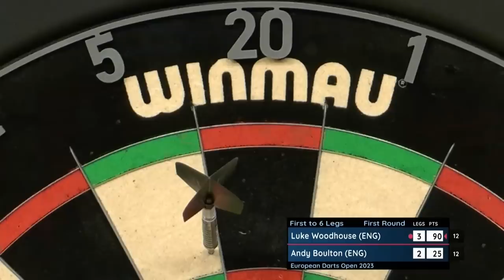DEVASTATING DOUBLING! | Day One Afternoon Highlights | 2023 Interwetten European Darts Open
Catch all the best bits from the opening session of the Interwetten European Darts Open in Leverkusen.